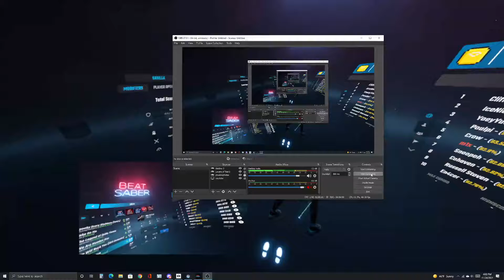Beat saber What is love.